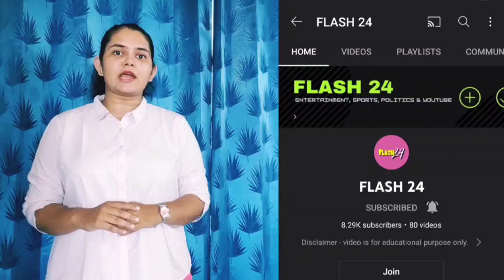Shehnaaz Gill को लेकर आई एक New and interesting update ?🧐क्या कुछ अनोखा होगा इस बार ?😯